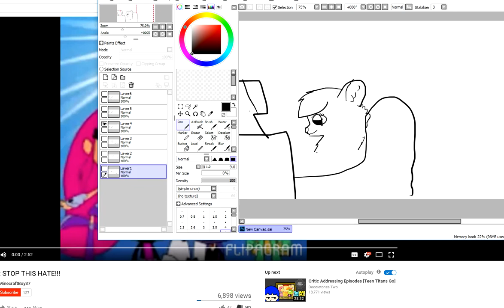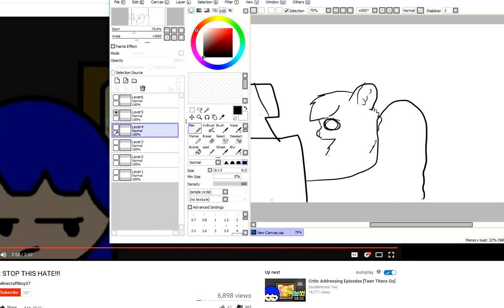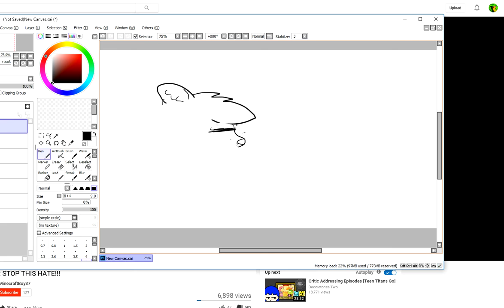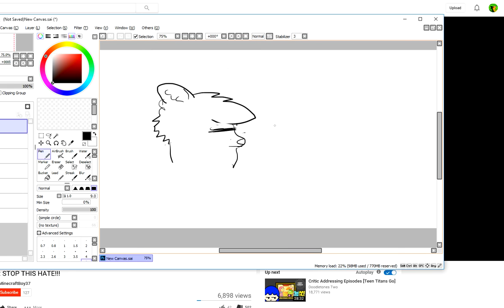Me Reacting to a TTG Hater Rant made by a 9 year old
This was the worst rant I had ever seen.